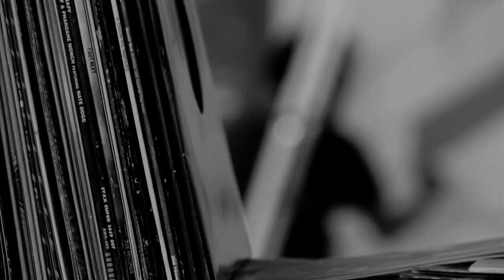COI CREW X REDBULL STUDIOS LONDON 2013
Continuing Our Invasion: UK Tour
Los Angeles based COI Crew at Red Bull Studios London, UK. August 2013.

Featuring graffiti, murals, and art by:
Man One (LA), Codak (LA), Isaias Crow (TX) and Bonzai (UK).

Project manager: Charlie Jane

Special thanks to our female models: Ariana and Cocoa Blush.

Supported by:
Red Bull
Montana Cans
Christopher Guy
Crewest